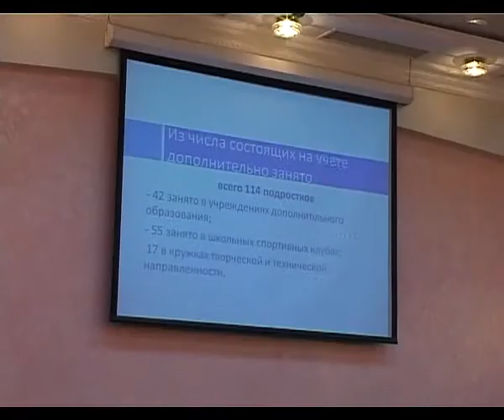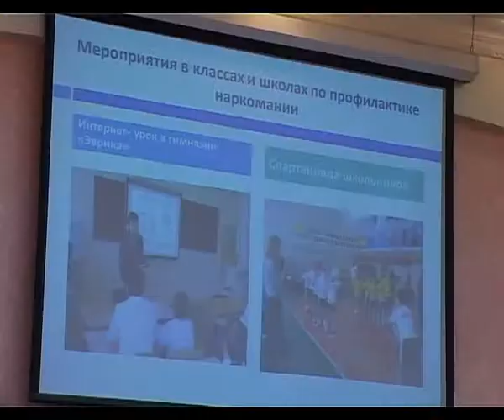На очередном заседании комиссии обсудили меры профилактики наркомании среди несовершеннолетних-Анапа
На очередном заседании комиссии обсудили меры профилактики наркомании среди несовершеннолетних. В начале заседания глава Анапы Сергей Сергеев высказал ряд замечаний о неэффективной работе комиссии, которая превратилась не в боевой орган, противодействующий наркомании, а в статиста. Такую работу Сергей Сергеев считает неудовлетворительной.